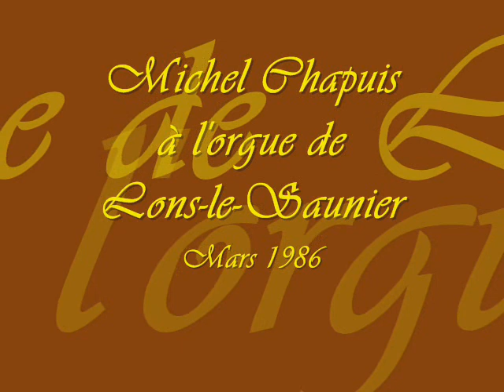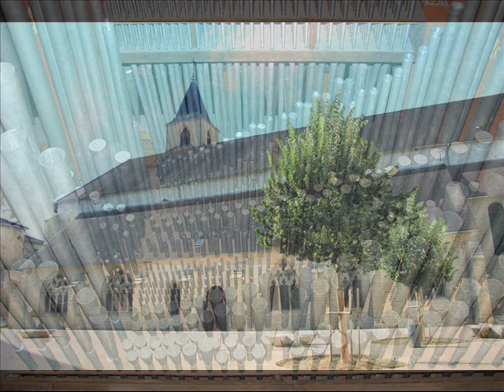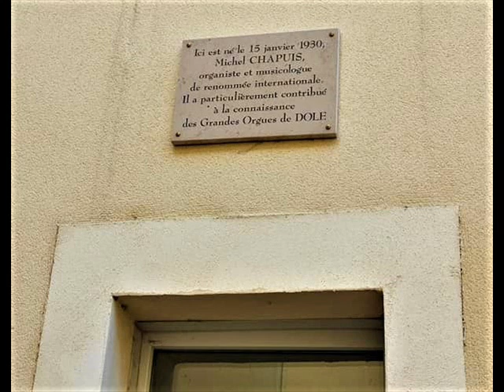Michel Chapuis à l'Orgue de Lons-le-Saunier (Jura)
Michel Chapuis présente en compagnie de Jacques Merlet l'Orgue Callinet-Quoirin de l'église des Cordeliers de Lons-le-Saunier (Jura Franche-Comté). La présentation est illustrée par des œuvres musicales de Claude-Joseph Rouget de Lisle, Jules Blanc, Jean François Dandrieu, Johann Sebastian Bach, Jacques Boyvin et Claude-Bénigne Balbastre. Avec la participation de Michel Roger, Organiste titulaire. Enregistrement France Musique (03 Mars 1986) Archives Frédéric Muñoz.